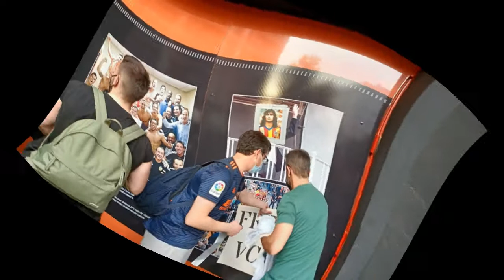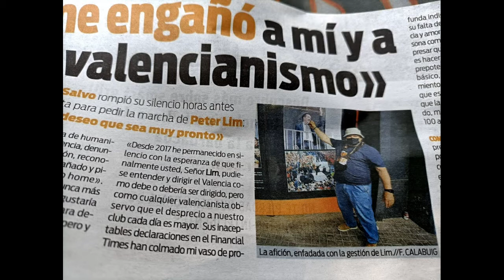!! DESDE LA PLAZA DE ZARAGOZA A MESTALLA !!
Miguei BB